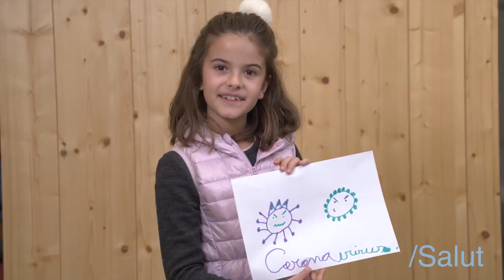Com afecta el coronavirus als infants?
El cap de Pediatria de l'Hospital Sant Joan de Deu, Juanjo Garcia, respon els dubtes de la nena Blanca -que són els dubtes de la majoria d'infants- sobre el nou coronavirus SARS-CoV-2 i quan esdevé malaltia, que s'anomena Covid-19.